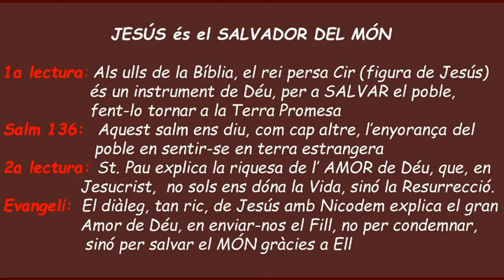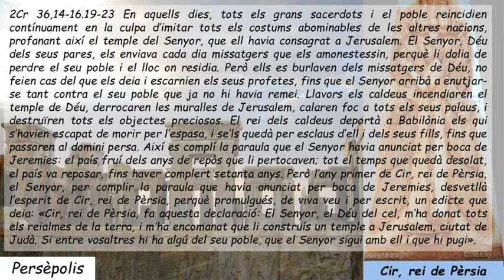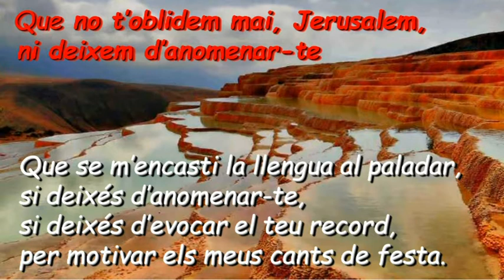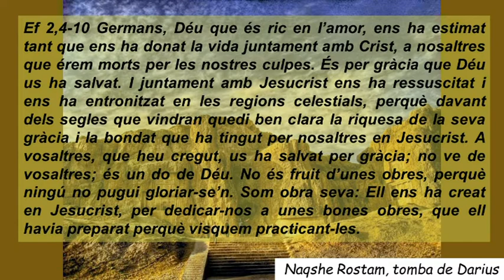Sa136 Diumenge IV De Quaresma Cicle B ( Català )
Sa136 Diumenge IV De Quaresma Cicle B